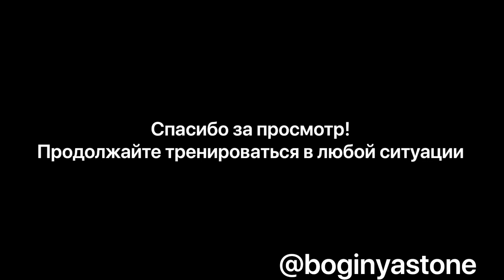УЛИЧНЫЕ ТРЕНИРОВКИ от Елены